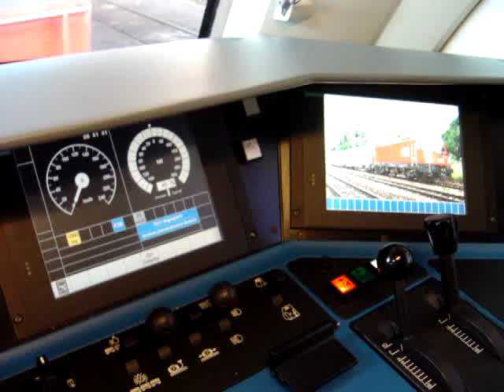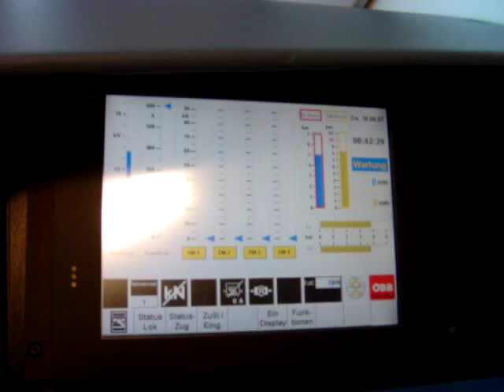Stromabnehmer heben und HS einschalten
Den Stromabnehmer heben und den Hauptschalter einschalten einer 1216